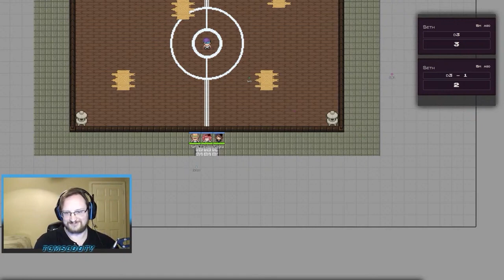Pokemon Tabletop United | Hyrus Region - Episode 111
Welcome to the world of Pokemon in the format of a tabletop RPG. Follow along as the party travels in this homebrew region with many secrets yet to be revealed.

Part 1 of session 36